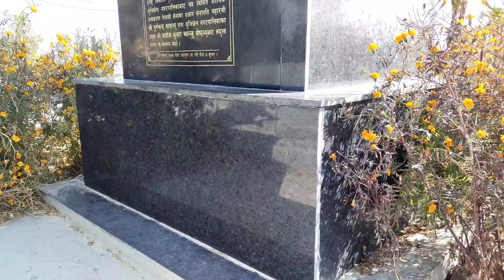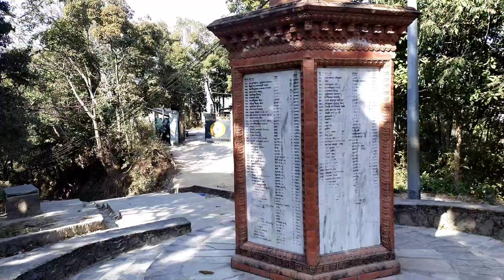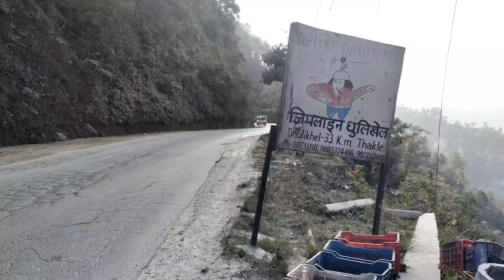Dhulikhel Zipline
Dhulikhel Zipline,Best Picnic Spot in Dhulikhel,1000 Steps,Kali Temple,Selfie Dhunga

Follow on  :-